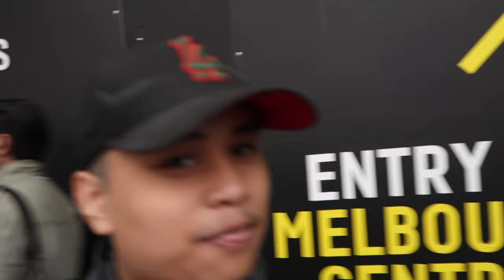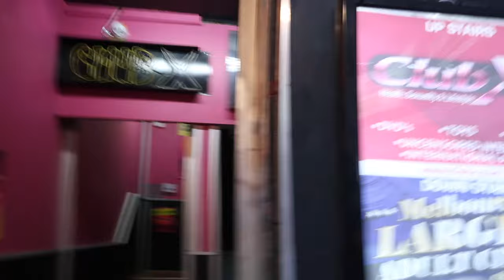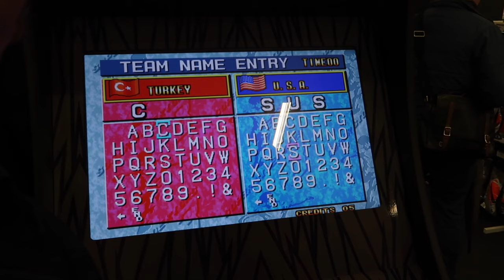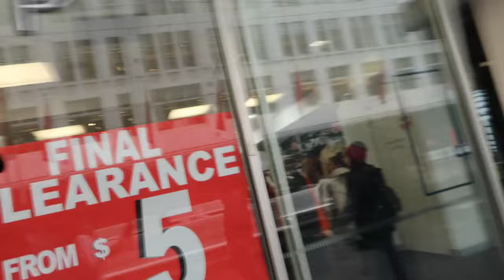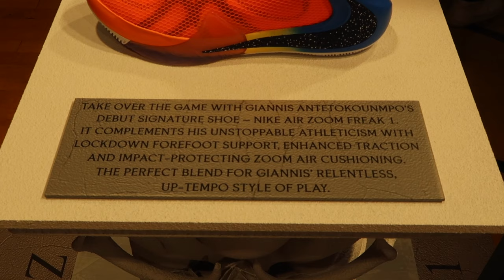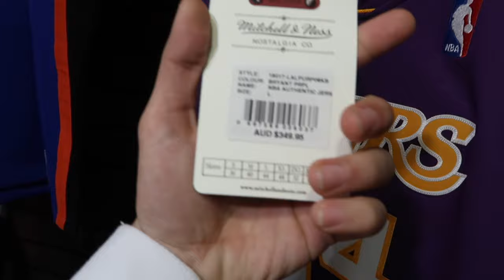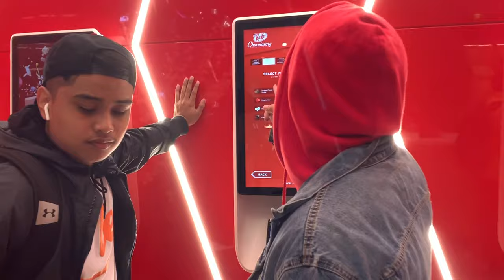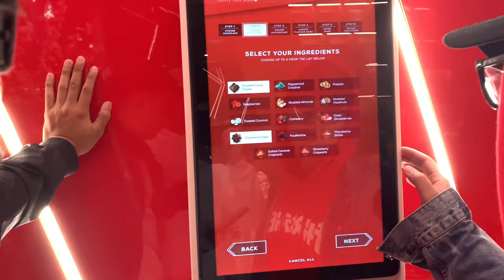HELPING ACE SNEAKER HUNT